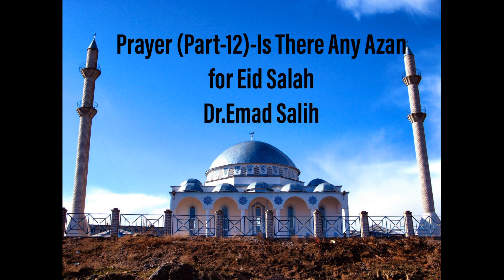Prayer (Part-12)- Is There any Azan for Eid Salah by Dr.Emad Salih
Dr. Emad Salih